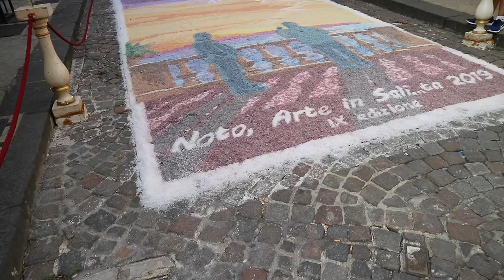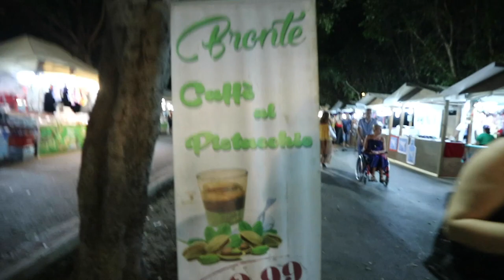NOTO & FONTANE BIANCHE, SICILY - South East Sicily Road Trip (DAY 2)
We made our way from Ragusa to Noto for our second stop of our road trip. Noto was pretty, but the highlight of this stop was spending the day at the beautiful beach, Fontane Bianche.

⇢ ✿ South East Italy Road Trip & Travel Guide Blog Post

✿ TRAVEL STUFF & ELECTRONICS ✿
⇢ Osprey 40L Fairview Backpack
⇢ GoPro Hero 8
⇢ Canon Eos M3 Mirrorless Camera
⇢ Rode Microphone

✿ ABOUT ME ✿
Hi, I'm Lauren! I’m a part-time traveller and vlogger creating Youtube videos about budget, foodie and solo female travel to show anyone how they can also travel the world without spending loads of money or having friends to travel with! Besides having a Youtube channel, I created a blog: wanderlauren.co.uk to provide helpful travel tips and resources!